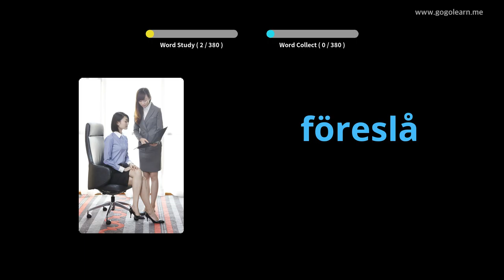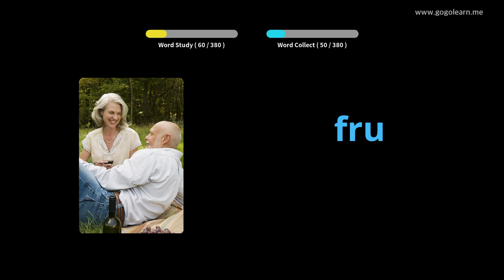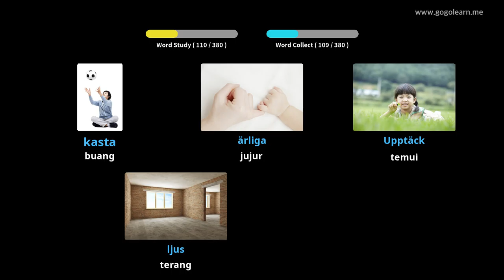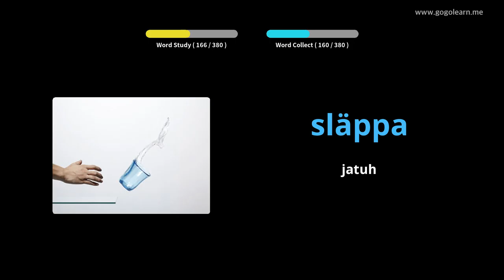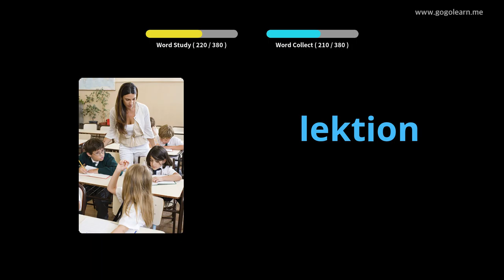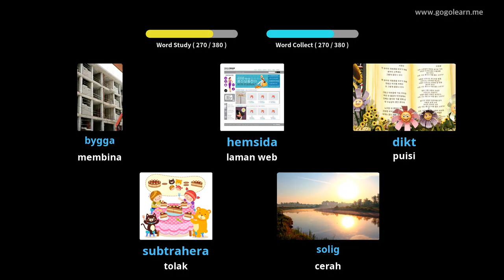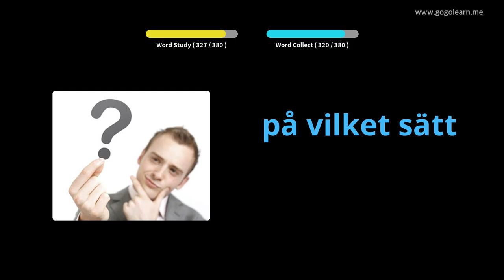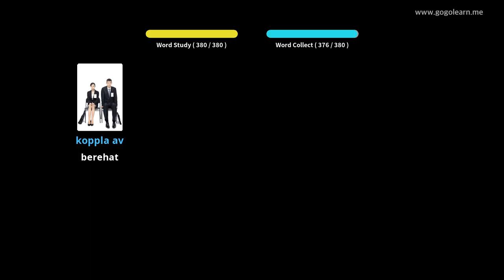Sekolah Menengah Kosakata Sweden 1 | Golearn